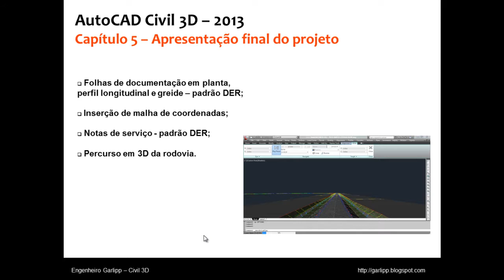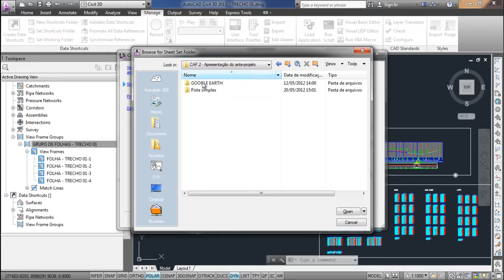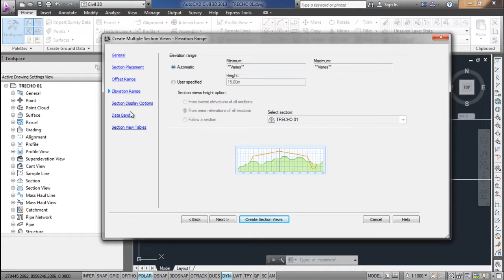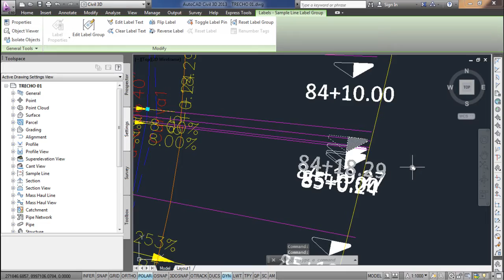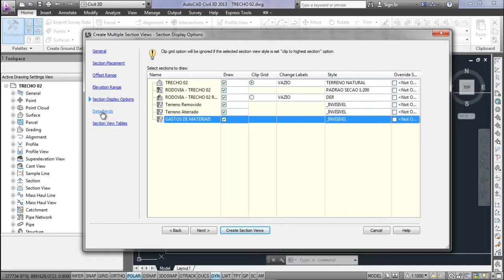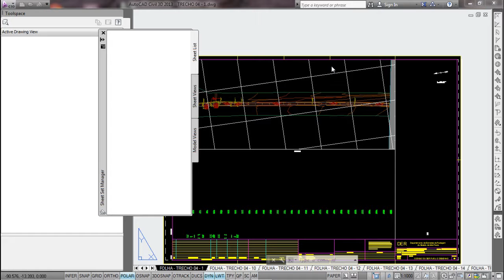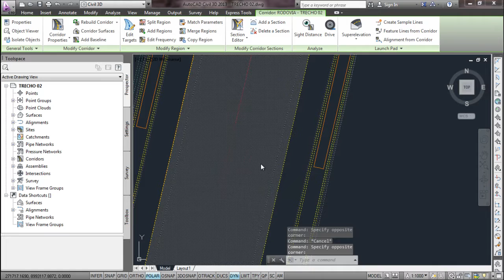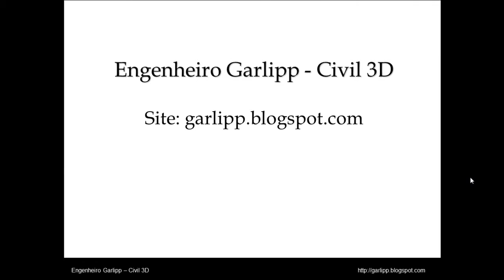10. Capítulo 5 - Apresentação final do projeto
Capítulo 5 – Apresentação final do projeto:
Folhas de documentação em planta, perfil longitudinal e greide – padrão DER;
Inserção de malha de coordenadas;
Notas de serviço - padrão DER;
Percurso em 3D da rodovia.